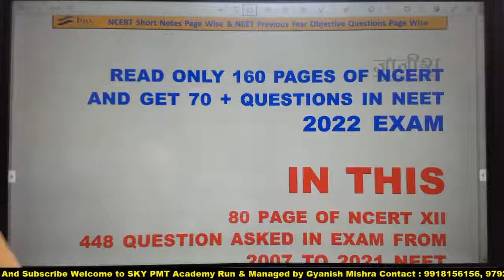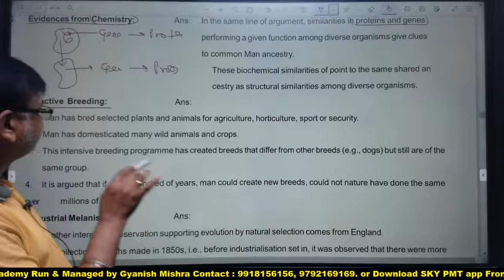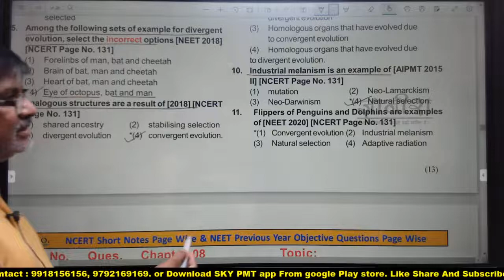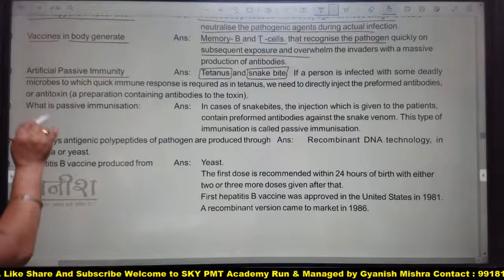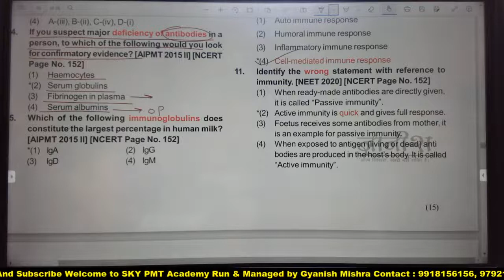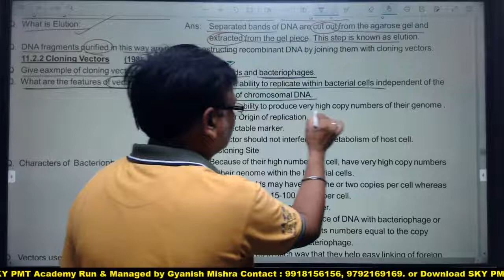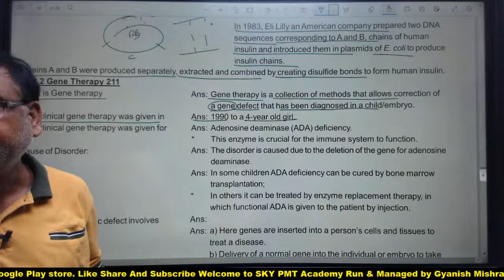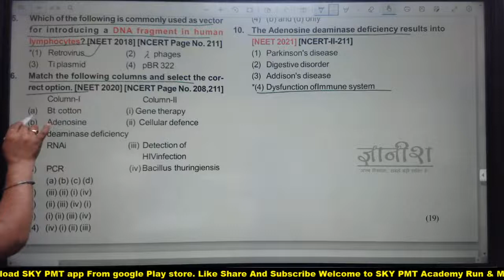LIVE | NEET 2022 | Biology ब्रम्हास्त्र Day 12 | NCERT 02 | Gyanish Sir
LIVE | NEET 2022 | Biology  ब्रम्हास्त्र  | NCERT 01 | Gyanish Sir
LIVE | NEET 2022 | Biology  ब्रम्हास्त्र Day 3 | NCERT 01 | Gyanish Sir
LIVE | NEET 2022 | Biology  ब्रम्हास्त्र Day 4 | NCERT 01 | Gyanish Sir
LIVE | NEET 2022 | Biology  ब्रम्हास्त्र Day 5 | NCERT 01 | Gyanish Sir
LIVE | NEET 2022 | Biology  ब्रम्हास्त्र Day 6 | NCERT 01 | Gyanish Sir
LIVE | NEET 2022 | Biology  ब्रम्हास्त्र Day 7 | NCERT 01 | Gyanish Sir
LIVE | NEET 2022 | Biology  ब्रम्हास्त्र Day 9 | NCERT 01 | Gyanish Sir
LIVE | NEET 2022 | Biology  ब्रम्हास्त्र Day 10 | NCERT 01 | Gyanish Sir
LIVE | NEET 2022 | Biology  ब्रम्हास्त्र Day 11 | NCERT 01 | Gyanish Sir

बस NCERT के
160 Pages और
70+ Questions neet 2022 मे आपके

NEET 2022 Biology Test Series
110 Test = 220/- Rs.

NEET 2022 Exam Date, Registration Date Confirmed By NTA | NEET 2022 Latest Update
NEET UG 2022 Application Form, Registration Date, Exam Date Information | Paper Difficulty Level
NEET Registration
MCC Big Announcement for NEET UG/PG Counselling | Good news for NEET Aspirant | NEET2021 Latest News
Good News😱NMC New Circular for NEET 2021 UG/PG Counselling | NEET 2021 latest News Today
NTA Official Update: for All NEET 2021 Aspirants || NEET 2021 Counselling News Today ||
NEET 2021 PG Counselling : Centre files Affidavit in Supreme Court Hearing On Jan 6
NEET 2021 UG/PG Counselling Latest Update | NEET 2021 Latest News Today
NEET UG 2022 New Syllabus , Exam Form, Exam Date | NEET (UG) EXAM 2022

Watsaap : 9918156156